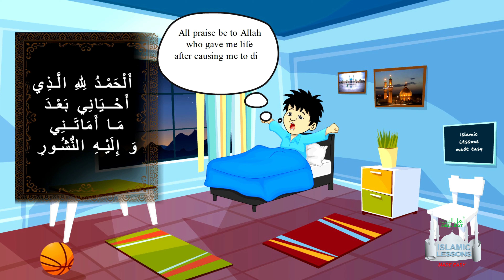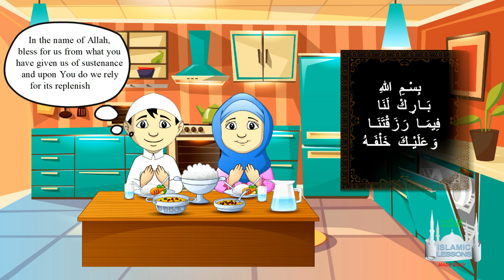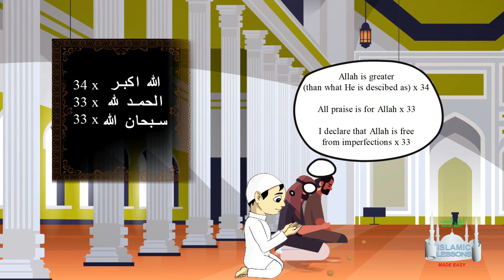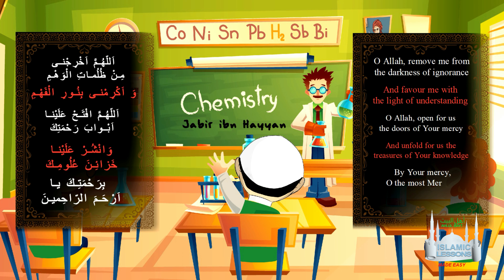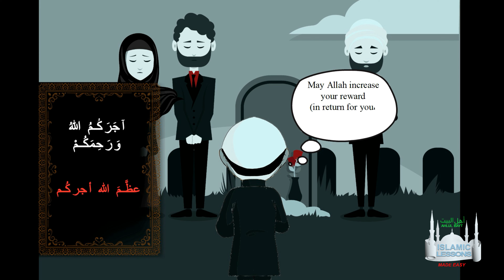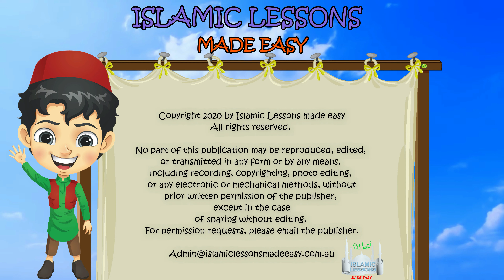Powerful Duas for Everyday Actions in Islam: Blessings & Protection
In this video, we explore the profound significance of various duas (supplications) in Islam that are recited before performing everyday actions. Whether it’s brushing your teeth, entering a mosque, or even visiting a sick person, Islam offers specific duas to elevate these moments into acts of worship, bringing blessings and protection. These duas, derived from the teachings of the Ahlul Bayt (as), help to align our daily activities with spiritual mindfulness and gratitude toward Allah.

💡 Highlights:
• The importance of reciting duas before everyday actions in Islam.
• Common duas for activities such as waking up, eating, drinking, and traveling.
• The dua for seeking refuge from Shaytan before entering the toilet.
• The power of gratitude and mindfulness through supplication.
• How duas for activities like wearing clothes or visiting the sick bring spiritual benefits.
• Understanding the significance of specific duas like those before reading or sleeping.
• The benefits of regular supplication in building a closer connection to Allah.

🌙 Key Insights:
• Incorporating duas into daily routines fosters a constant reminder of Allah's presence and blessings in our lives.
• Duas help protect us from harm, purify our intentions, and bring peace into our hearts.
• The Ahlul Bayt (as) have taught us the importance of gratitude and mindfulness, making every action an opportunity for spiritual growth.
• Reciting specific duas at the right times can help remove barriers to success, increase sustenance, and strengthen our faith.

🔖 Key Topics Covered:
• Popular duas and their meanings for common daily activities.
• How supplications bring barakah (blessings) and protection in everyday tasks.
• The role of intention (niyyah) in making daily actions meaningful.
• Practical tips for integrating duas into your daily routine.
• The benefits of remembering Allah through regular supplication in every aspect of life.

What you can do:
• Start by memorizing and reciting common duas before your daily activities to invite Allah’s blessings.
• Integrate gratitude and mindfulness into your routine by recognizing the deeper meaning behind everyday actions.
• Encourage others to recite duas and create a community that remembers Allah in their daily lives.

☝️COURSES!